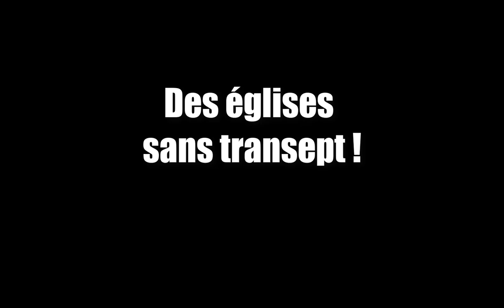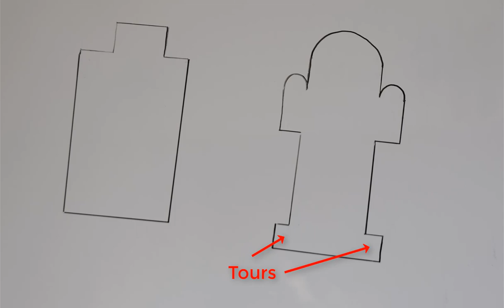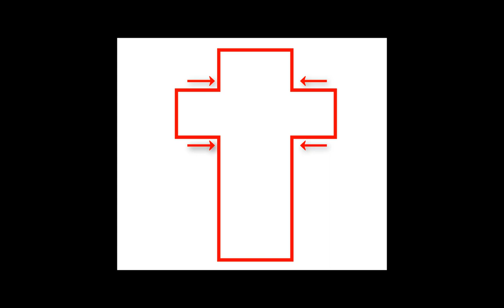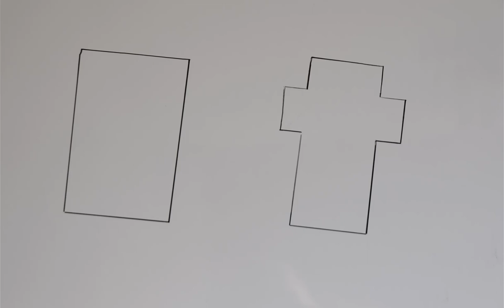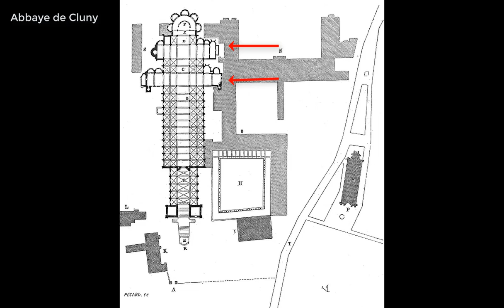Des églises sans transept !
Le transept, c’est la partie de l’église, située entre le chœur et la nef. Elle donne souvent au bâtiment un plan en forme de croix. Pourquoi des églises en sont dépourvues ? Elles sont plus nombreuses qu'on ne le croit.

Décoder les églises et les châteaux forts, la chaîne dédiée au patrimoine du Moyen Âge : églises, cathédrales, abbayes, châteaux forts.